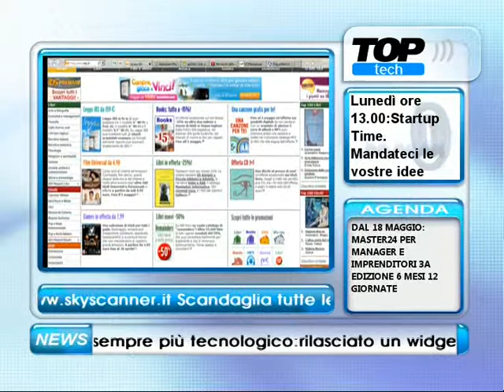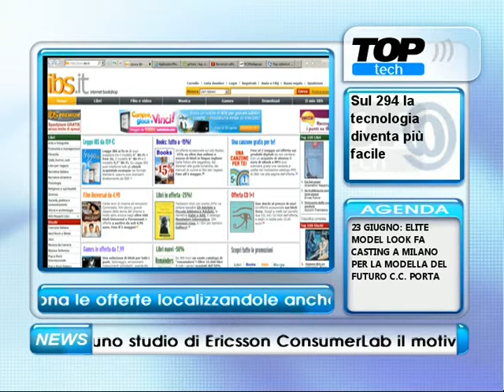Live Tech Libri 20/4/12 - Nascono le librerie Ibs.it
Il gruppo Giunti & Messaggerie annuncia la fusione in Internet Bookshop Italia (IBS.it) della società Altair (Melbookstore). Ne parliamo con Emanuele Marini e Roberto Serino di RCS Libri .

Gianluigi Bonanomi e Maria Remi parlano di libri ed eBook a Live Tech Speciale Libri, trasmissione settimanale in diretta tutti i venerdì, dalle ore 13 alle 14, sul canale Top Tech (294 del digitale terrestre, e in streaming su